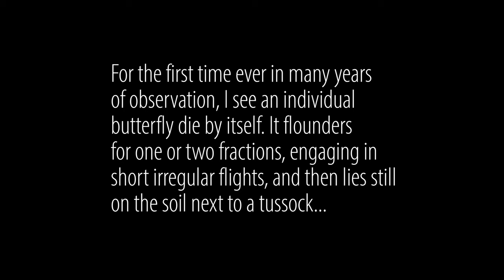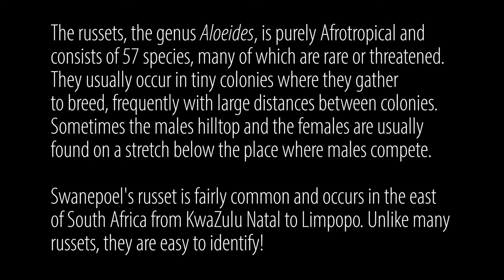BUTTERFLY NECTARS TIGHTLY CLOSED FLOWERS-SHE FINDS A WAY! ALOEIDES SWANEPOELI ON HERMANNIA CRISTATA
While trying to find out which host plant Swanepoel's russet, a South African endemic butterfly, makes use of, I found this courageous female feeding on a wild flower that has not even opened its petals yet! I had not know this was possible and was glad to record video evidence of it. Please join me in a feast of 4K visuals centred on this butterfly and its encounter with a mesmerising wild flower.
Swanepoel's russet = Aloeides swanepoeli
scarlet doll's rose = Hermannia cristata
ethology, behaviors, feeding, nectaring, wild flowers
foothills, Iron Crown, Wolkberg, Haenertsburg, Limpopo, South Africa